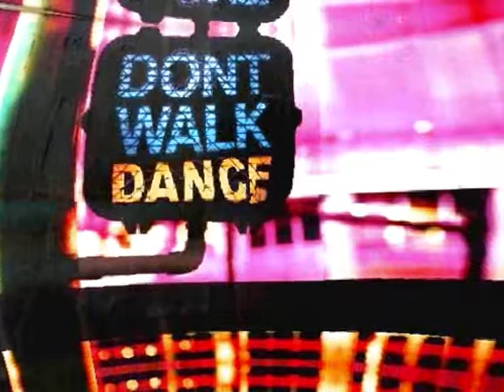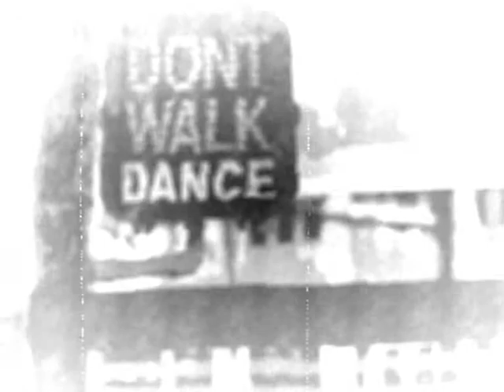bjorn akesson-gunsmoke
trance